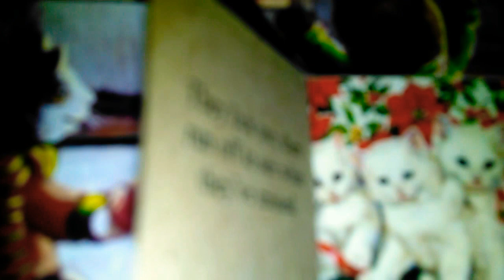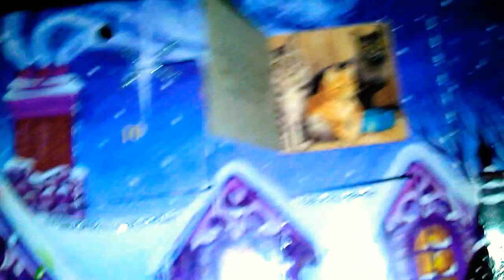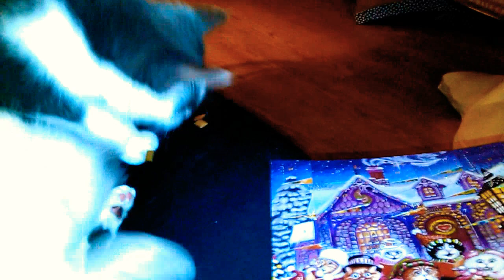Remy boy listening to soft Christmas music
I had soft Christmas music playing while I cooked myself some dinner and came back to see Remy laying near the computer listening. I am going to do the rest of the advent calendar in 2 days this is the 18th and 19th day of Christmas.